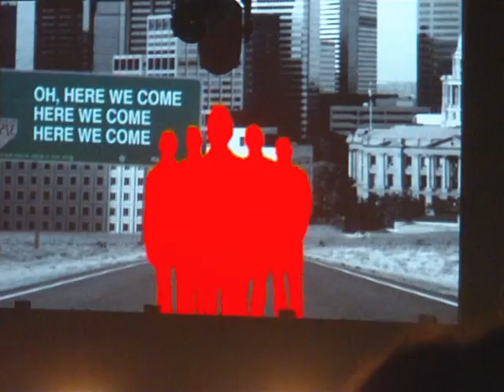delirious 02 academy Bristol - paint the town red